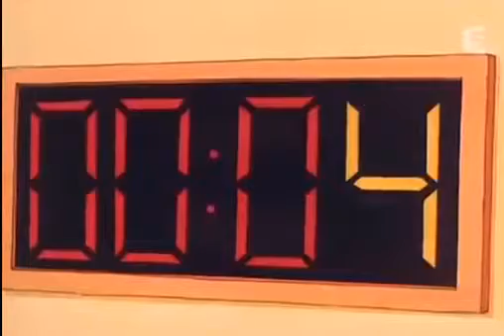Le Bus Magique Ep16 - Le bus papillonne [FR]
Le Bus magique est une série télévisée d'animation américaine en 52 épisodes de 23 minutes.